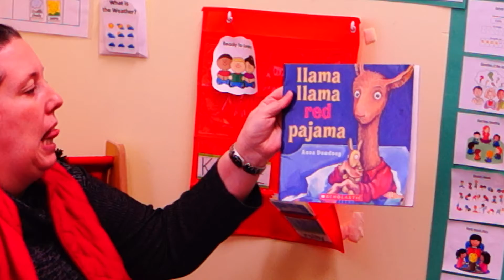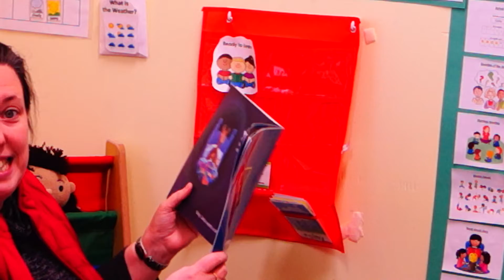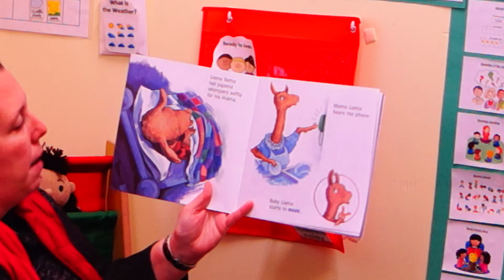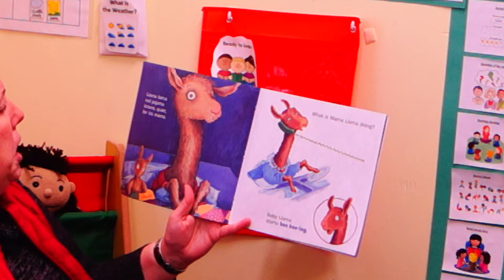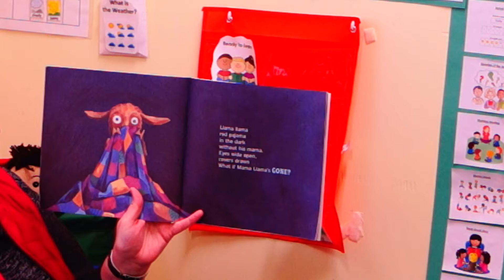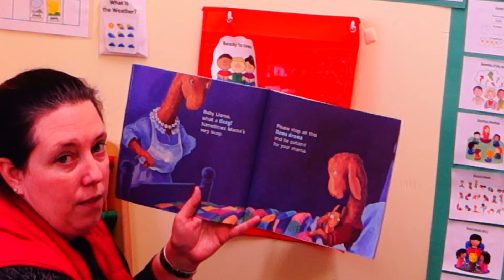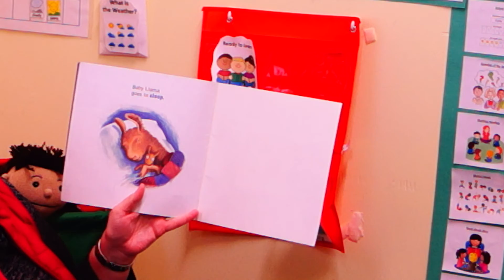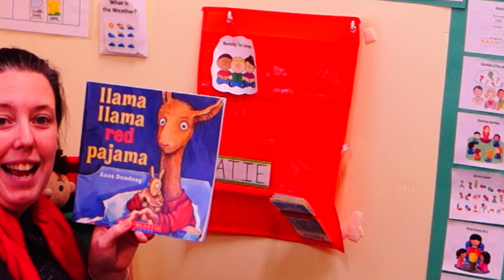Llama Llama Red Pajama